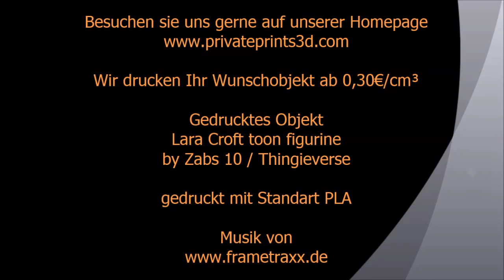Cartoon Lara Croft 3D Druck von Private Prints 3D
Hallo, hier nun das dritte video in dem ihr sehen könnt wie wir für Kunden Objekte erstellen.
Gedruckt wurde hier Lara Croft toon figurine von Zabs 10/ Thingieverse mit Standard PLA.
PrivatePrints3D.com Ihr zuverlässiger 3D Druck Partner